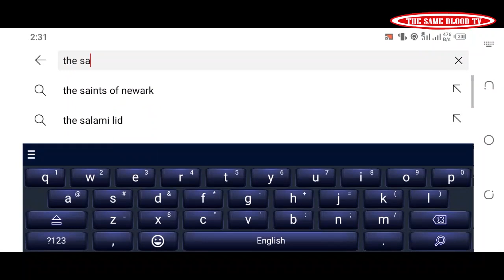SEKIBI S08 EP 63 Film Nyarwanda nshyashya 2021(Fofo Abakurambere abamutunye ibintu bi....